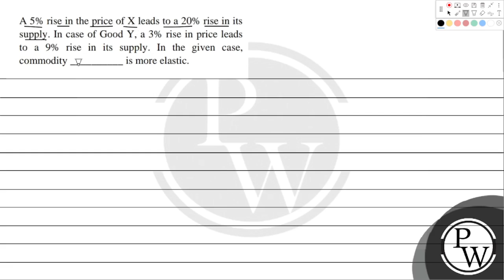A 5% rise in the price of X leads to a 20% rise in its supply. In case of Good Y, a 3% rise in p....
A 5% rise in the price of X leads to a 20% rise in its supply. In case of Good Y, a 3% rise in price leads to a 9% rise in its supply. In the given case, commodity __________ is more elastic.